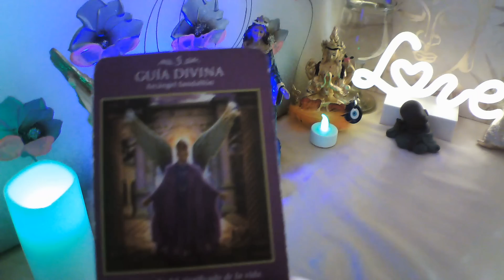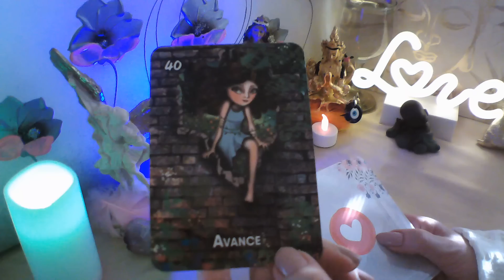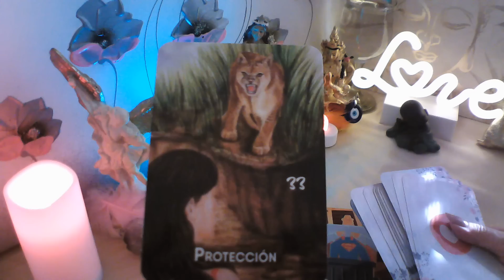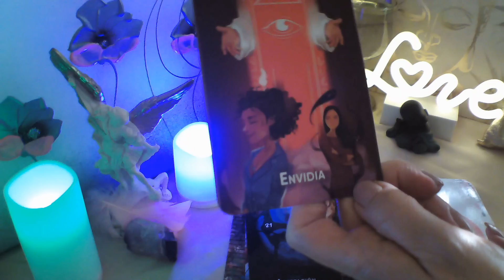CAPRICORNIO Mira esto en días oirás de su boca por q se alejó🤩 viene a quedarse#horoscopo#amor#hoy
BIENVENIDOS A MI CANAL, SI TE GUSTA SUSCRIBETE, REGALAME UN LIKE, COMPARTE MIS VIDEOS, ACTIVA CAMPANITA PARA QUE TE LLEGUEN TODOS LOS VIDEOS, SON PREDICCIONES MUY GENERALES, POR ELLO NO OS RESONARAN A TOD@S, UN MILLON DE GRACIAS POR SEGUIRME Y POR VUESTRO CARIÑO, AVISO IMPORTANTE NO ESTOY HACIENDO CONSULTAS A NADIE, TAMPOCO HAGO TRABAJOS DE MAGIA, NO OS DEJEIS ENGAÑAR, YA QUE HAY UNAS PERSONAS QUE SE ESTAN HACIENDO PASAR POR MI Y ENGAÑANDO A LAS PERSONAS, NO CAIGAIS EN LA TRAMPA, OS ENVIO UN ENORME ABRAZO DE LUZ Y BENDICIONES.